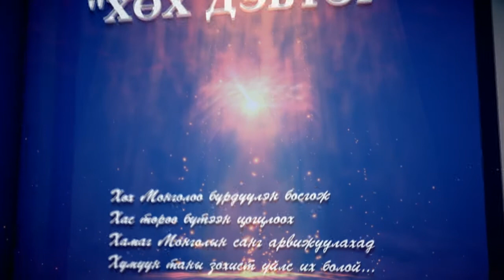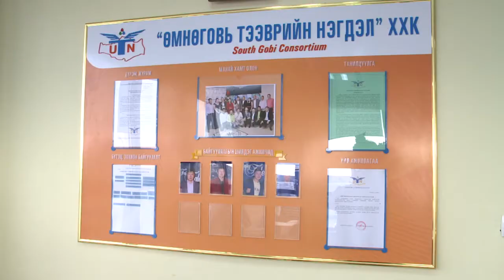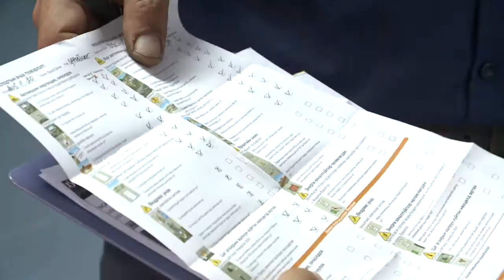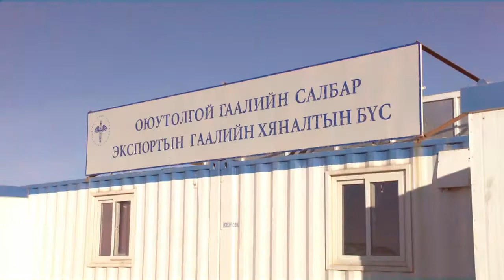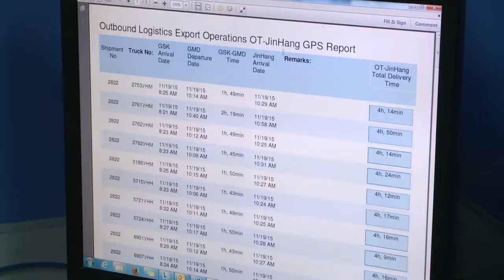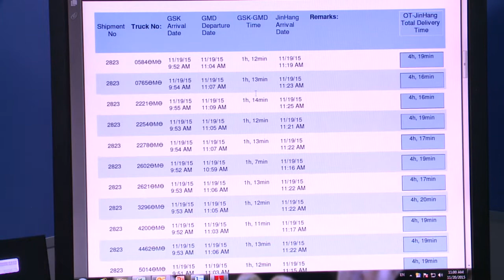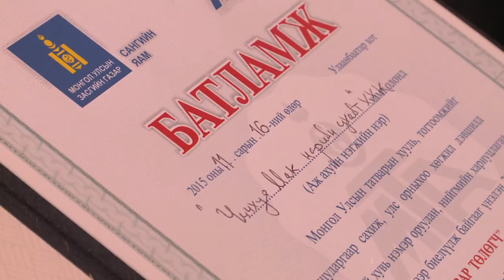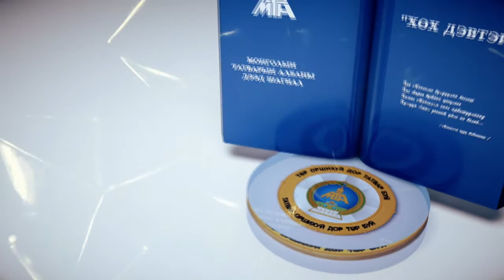2014 оны Шилдэг татвар төлөгч "Өмнөговь тээврийн нэгдэл" ХХК, "Чинхуа Мак Нарийн Сухайт" ХХК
Татварын албаны дээд шагнал "Хөх дэвтэр" эзэмшигч, 2014 оны Шилдэг татвар төлөгч  "Өмнөговь  тээврийн нэгдэл" ХХК,  "Чинхуа Мак Нарийн Сухайт" ХХК